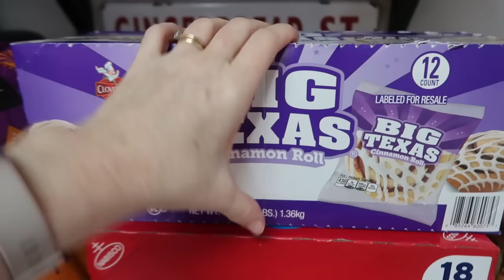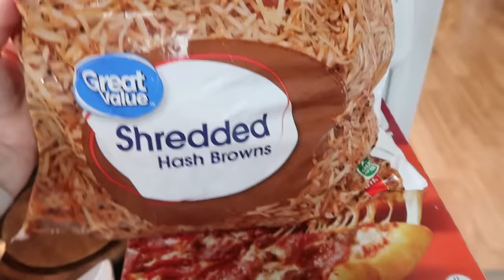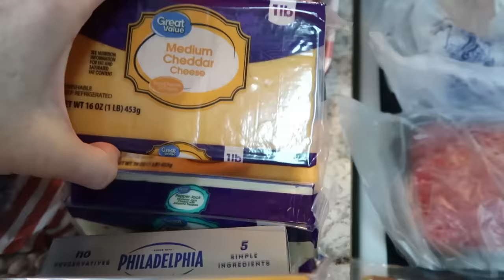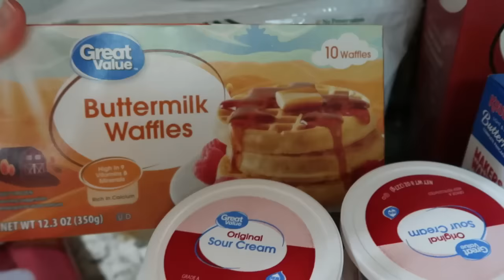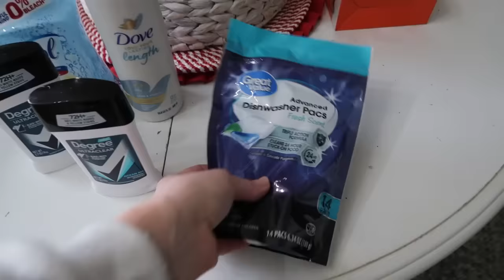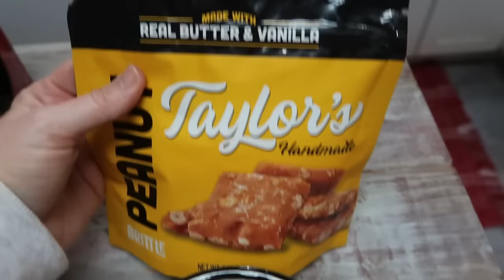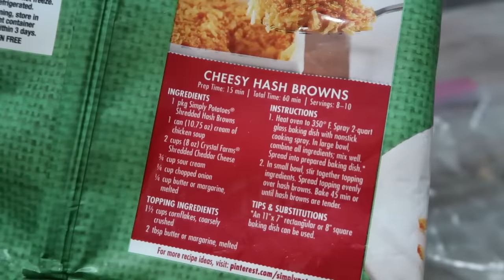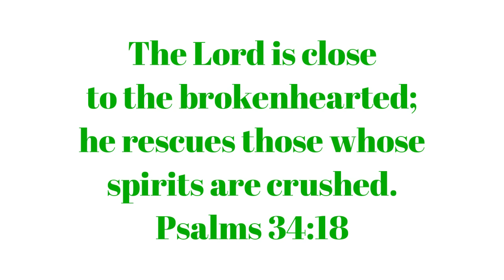VLOGMAS 2023 / CHRISTMAS FOOD HAUL + HUGE CLEAN WITH ME + ANNUAL CHRISTMAS PARTY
Dog food container similar to mine:
Pet Roller:
My vacuum:
My mop